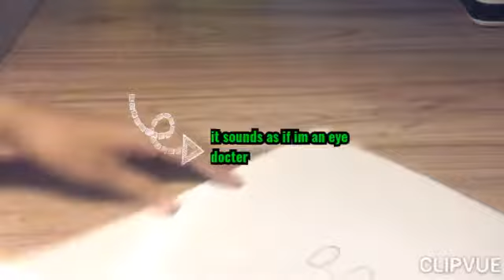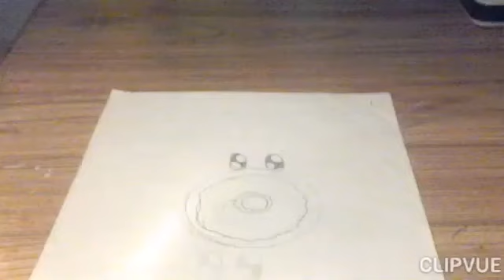tutorial on how to make cute little donut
Hi guys so if you have seen my previous 3 paint challenge I promised you guyson how to make a cute little donut so here it is I hope you enjoyed thank you for watching and please subscribe